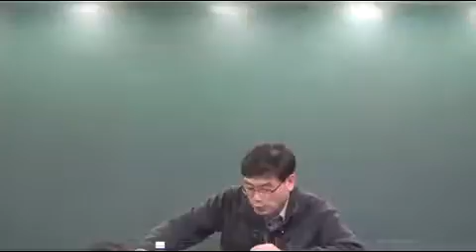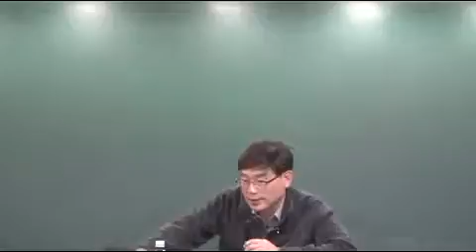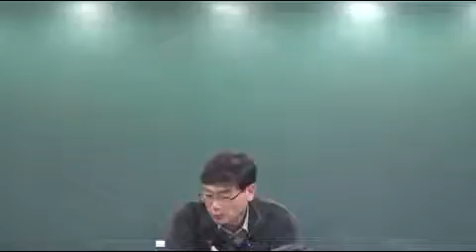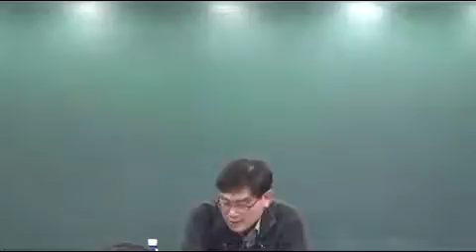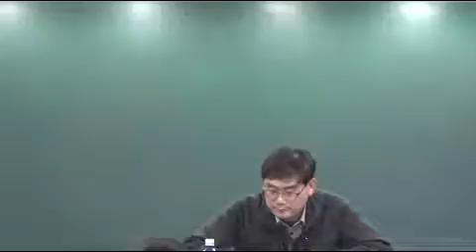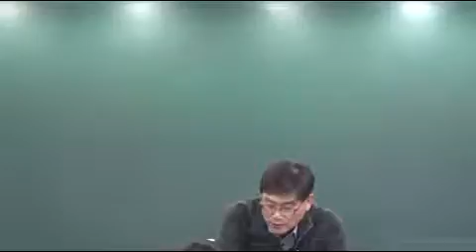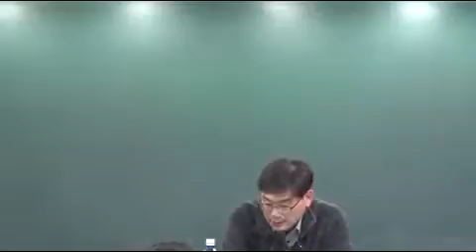국어문학 15회차 p14 문제18번